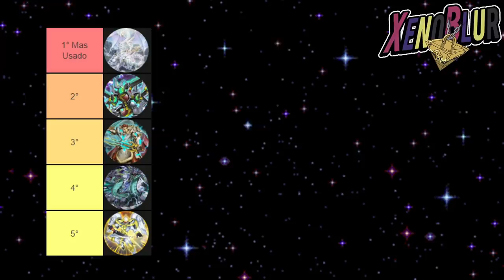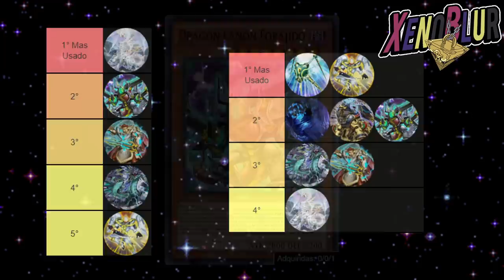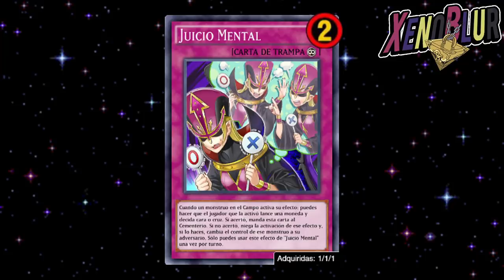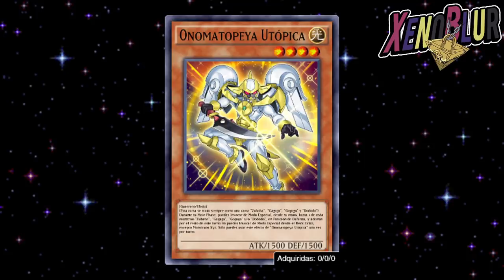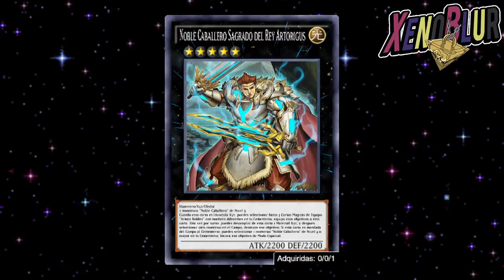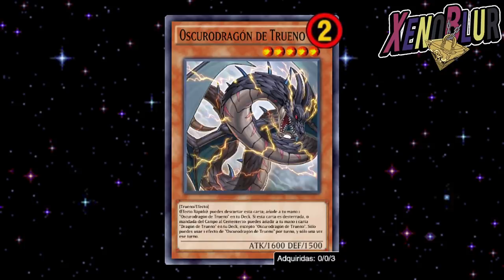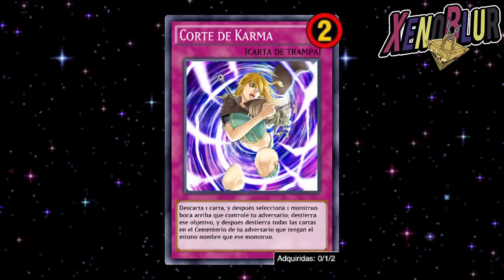BANLIST Cartas, Habilidades y Predicciones, MUERTE al Desperado | Yu-Gi-Oh! Duel Links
Predicciones de la siguiente banlist basándonos en los datos de la copa KC